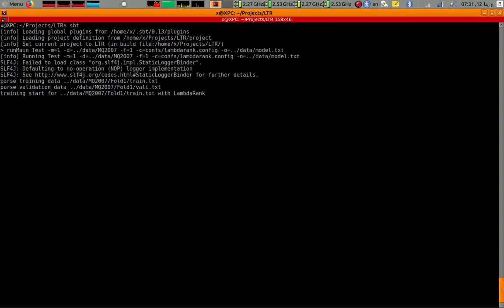Lecture 4, Default Config for LambdaRank